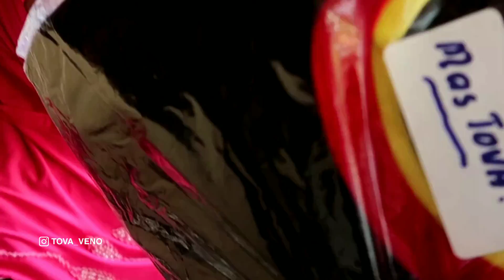SIMBOK MEMBUKA HADIAH DARI SUBSCRIBER LAGI‼️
Dividio saya kali ini berisikan vidio vlog mbok inah membuka hadiah dari subscriber lagi
mbok inah seneng banget